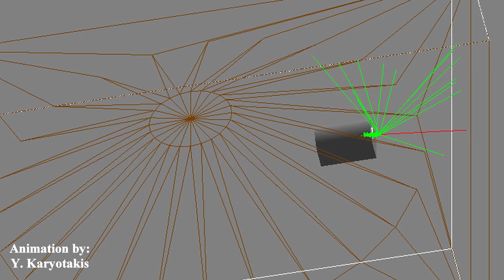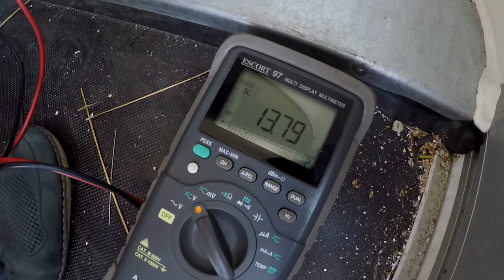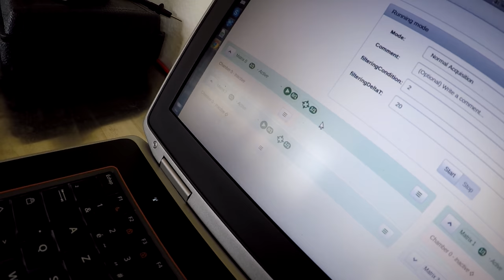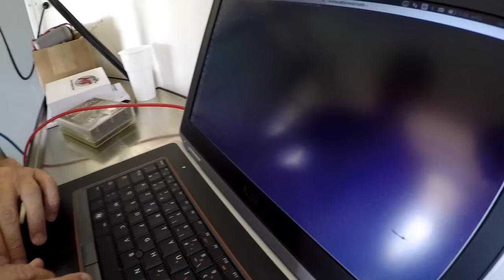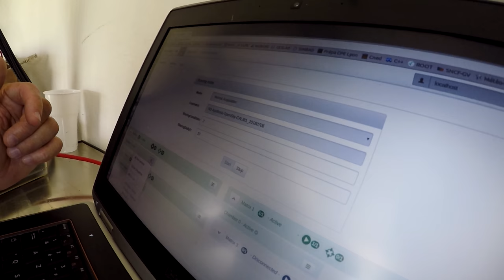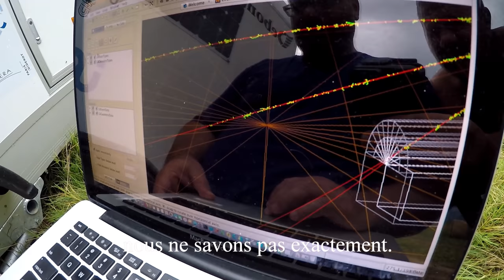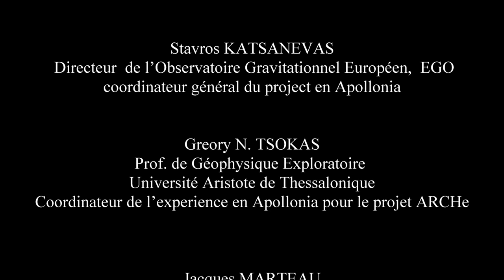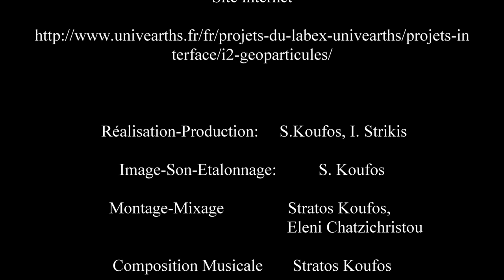Apollonia project : Etudes géophysiques et des particules subatomiques au tumulus d'Appolonia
En Juillet 2018, l’équipe de chercheurs travaillant sur les applications géotechniques et archéologique des géoparticules est arrivée sur le site d’Apollonia, dans le nord de la Grèce, près de Thessalonique.

Ce projet interdisciplinaire a été initié pour étudier la faisabilité de cette technique d’exploration des structures archéologiques de petites dimensions et effectuer un premier ensemble de mesures comme preuve de concept.

Il a mobilisé sur place une équipe de l’IPN de Lyon (UMR5822, Université de Lyon, CNRS-IN2P3) constituée de Jacques Marteau et Jean-Christophe Ianigro , Grigorios Tsokas (Université de Thessalonique), Theodoros Avgitas (Labex UnivEarths), Eleni Chatzichristou (Labex UnivEarthS) et Stratos Koufos (photographe-videographe ).

Le Labex UnivEarthS a participé activement à ce projet au travers du projet I2 : Géoparticules. Le projet a bénéficié d’un financement de la Mission Interdisciplinaire sous la référence ARCHé (Archéologie avec des Rayons Cosmiques, pour sonder les tumuli Helléniques).